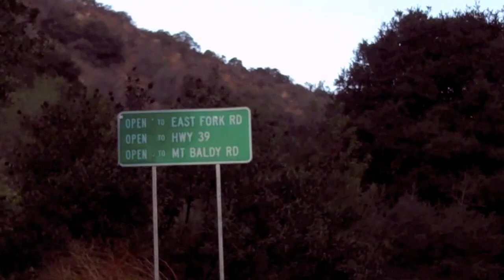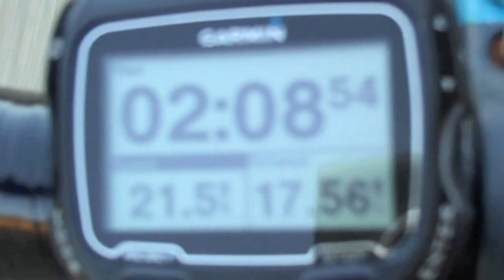​​​​​​​​Nopal Velo • Tri - GMR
Four-Time IRONMAN Sal.- San Gabriel Mountains, 40-mile loop, 3,500 ft.

Volován --  "Verano Sol"